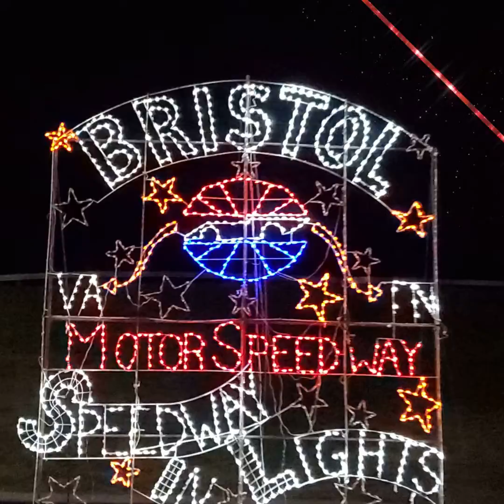🎄Christmas ~ 2021🎄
December ~ 2021 TN/NC